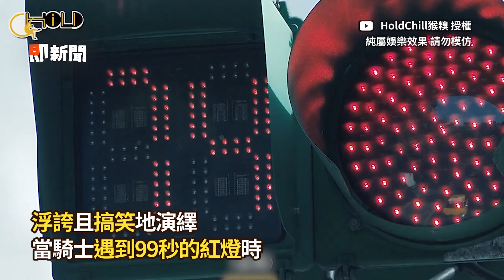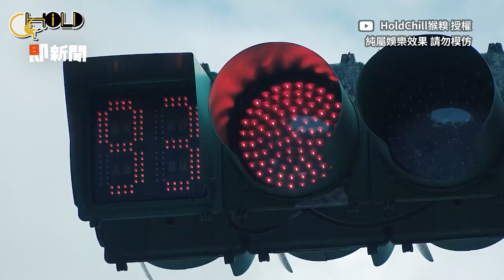紅燈99秒可以做什麼？豔遇→結婚生子｜搞笑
☑影片授權：@HoldChill猴糗